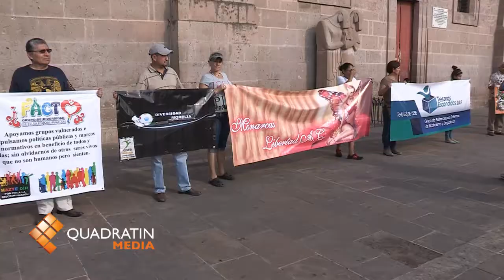Hacen llamado a pluralidad e inclusión grupos vulnerables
MORELIA, Mich., 14 de octubre de 2012.- Un llamado a la pluralidad y la inclusión en la sociedad para los grupos más vulnerables, es el que hicieron representantes de diversas organizaciones tras una caminata que emprendieron desde las inmediaciones de la Plazas Villalongín hacia el primer cuadro de la ciudad.